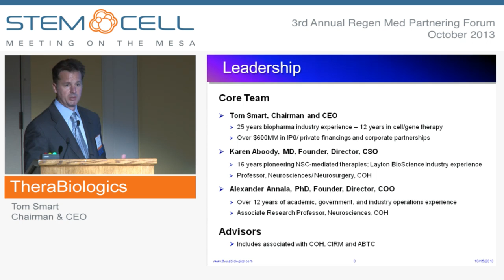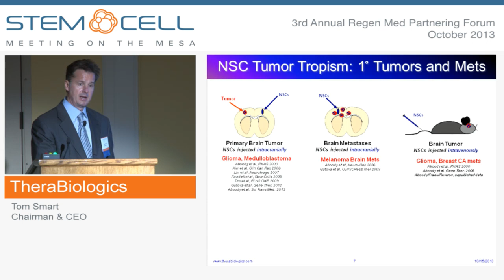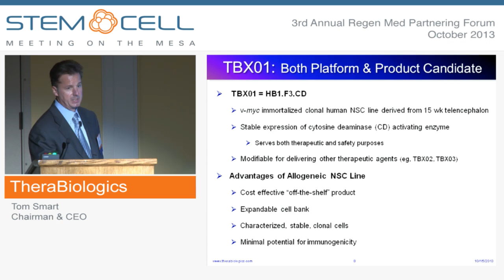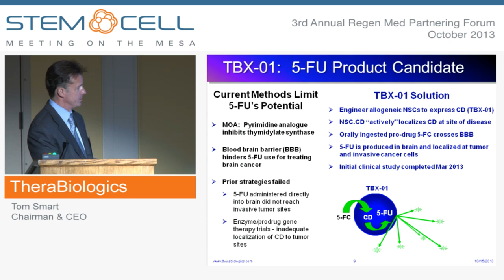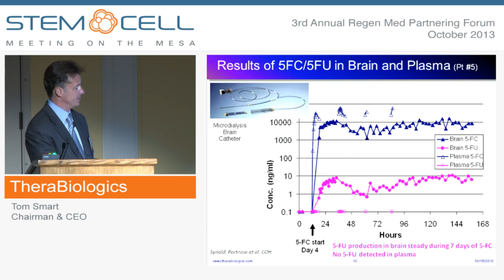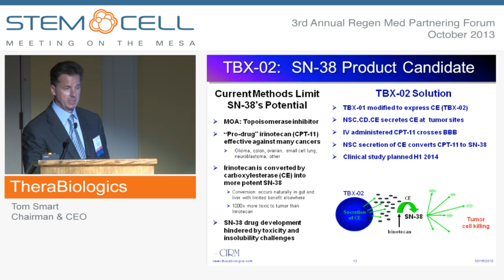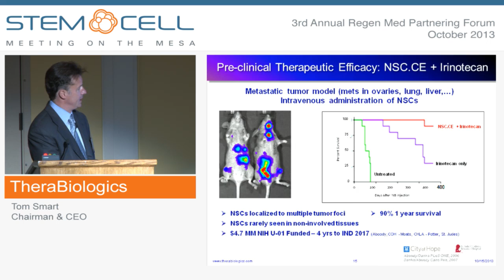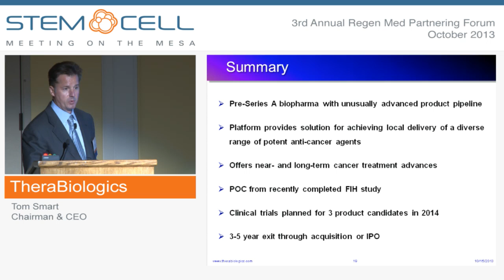TheraBiologics - Company Presentation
Tom Smart, Chairman & CEO
TheraBiologics is a clinical stage biopharmaceutical company developing human neural stem cell (NSC)-mediated cancer therapies. Its NSC platform delivers potent anti-cancer agents selectively to invasive cancer sites, minimizing off target toxicities. An initial clinical safety study for lead product candidate TBX01 has been completed in recurrent brain tumor patients. All three lead product candidates, TBX01, TBX02, and TBX03, are expected to be the subject of ongoing clinical trials in 2014. Research programs have been funded by grant monies and private foundations, including an $18 million Disease Team award from CIRM to TheraBiologics' founder, Dr. Aboody, to develop TBX02 for clinical brain tumor trials. Dr. Aboody has also recently been awarded an NIH-NINDS Translational grant to develop TBX02 for clinical application for metastatic neuroblastoma by 2017.